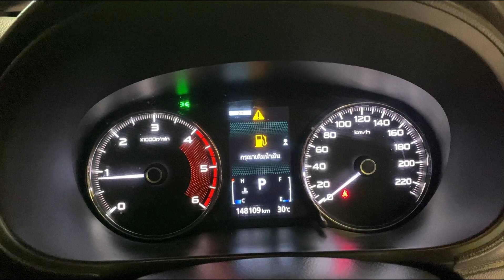Mitsubishi Pajero Sport 2.4 GT-Premium 4WD 2019 AT | สนใจติดต่อ 095-3264615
🛻สายครอบครัวห้ามพลาดกับเจ้า🚐 Mitsubishi Pajero Sport GT-Premium 4WD
ออกรถง่ายๆ ภายใน 30 นาที สนใจคันไหนแจ้งไว้ได้เลย !!
✔️การันตรี รับประกัน 1 ปี หรือ 10,000 กิโลเมตร
- เครื่องยนต์
- เกียร์
- กล่อง ECU
**ทางเราสามารถอำนวยความสะดวกให้ลูกค้ามากยิ่งขึ้น ลูกค้าสามารถจองรถผ่านทางออนไลน์ได้แล้ว ขั้นตอนไม่ยุ่งยากและทางเรายังมีไฟแนนซ์บริการเกือบทุกจังหวัด ถ้าลูกค้าไม่สะดวกมารับรถเองเรามีบริการนำรถส่งถึงหน้าบ้านด้วยรถสไลด์ออนทุกจังหวัด**
📬 สอบถามข้อมูลเพิ่มเติม @line หรือ โทร👇🏻